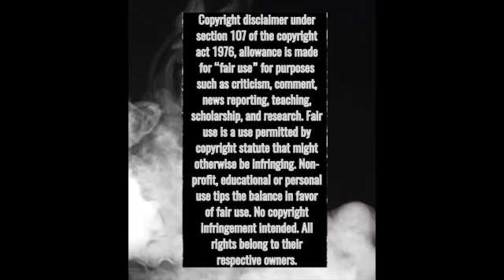Alip Ba Ta "Toxicity" System of a Down cover *FIRST TIME REACTION* Request VERY COOL